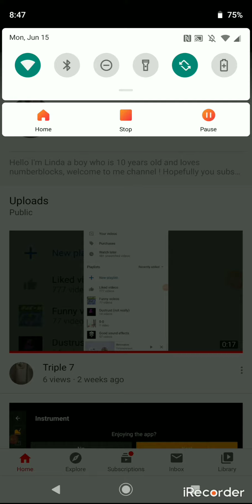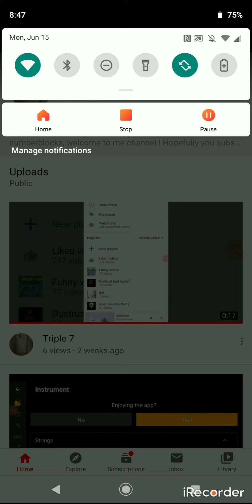Why am I losing subscribers? (IMPORTANT read description)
This can't be real I lost 3 Subscribers my channel is not doing great

Do you guys think I'm that boring?

Please. I don't wanna be a loser I want to be friends with y'all so please

I appreciate it thanks